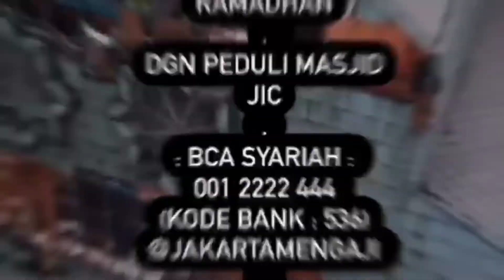Al-Qur'an Obat Segala Penyakit Baik Itu Penyakit Fisik atau Penyakit Hati